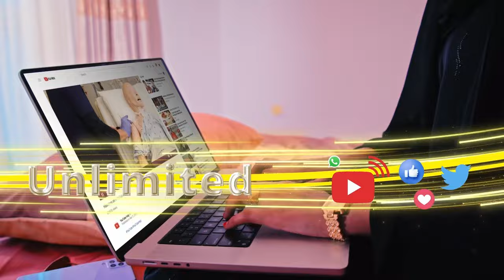labada Urur siyaasadeed ee Hillaac & Shacabka ayaa hadda kula hadlay warbaahinta afaafka ..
labada Urur siyaasadeed ee Hillaac & Shacabka ayaa hadda kula hadlay warbaahinta afaafka hore, xarunta KDQ